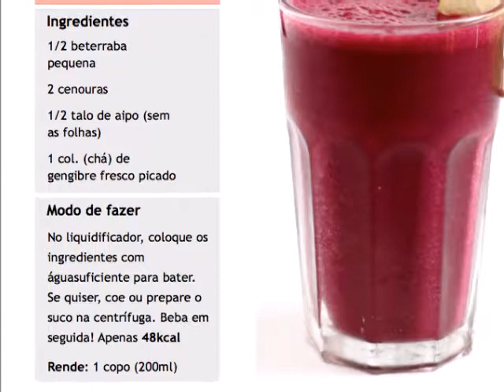suco de beterraba aumenta a resistencia fisica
todo mundo sabe que suco de beterraba é super saudável ,mais também é ótimo para resistência física..confira no vídeo,,,,